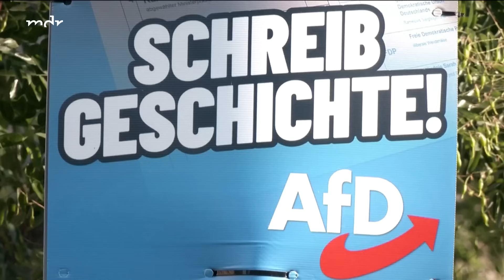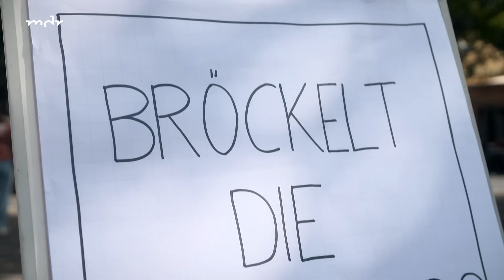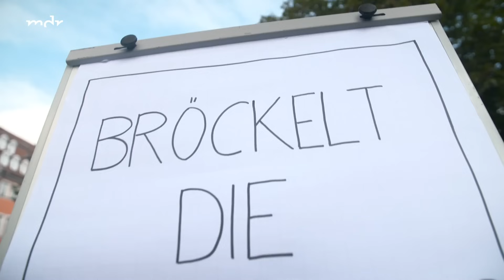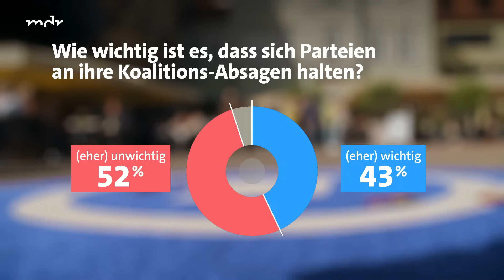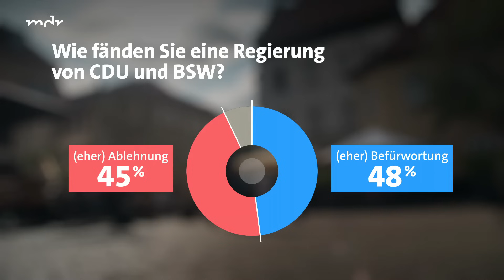Koalitionen und Konflikte: Wer regiert mit wem? | MDR um 4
Gerade erst sind die Landtagswahlen in Sachsen und Thüringen vorbei, da steht auch schon die nächste Wahl in Brandenburg an. Auch hier könnte die neue Regierungsbildung kompliziert werden. Bisher will niemand mit der AfD koalieren, die CDU in Thüringen auch nicht mit den Linken. Doch wenn Mehrheiten sonst nicht möglich sind - lassen sich diese Brandmauern überhaupt noch halten? Genau das wollen wir von den Menschen in Thüringen wissen. Deshalb hat unser Reporter Stefan Ganß den Menschen in Erfurt zugehört.

📺 Alle Videos von „MDR um 4“ in der Mediathek

Wir freuen uns, wenn du uns auch auf unserem Facebook-Kanal besuchst und uns dort folgst